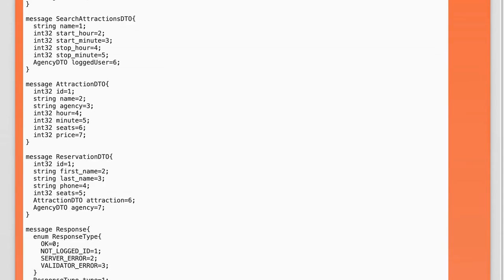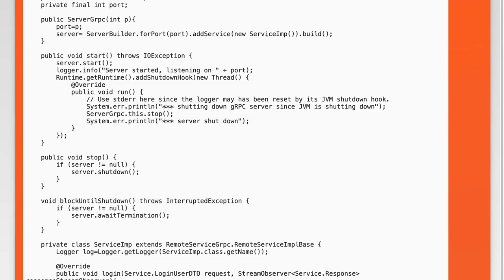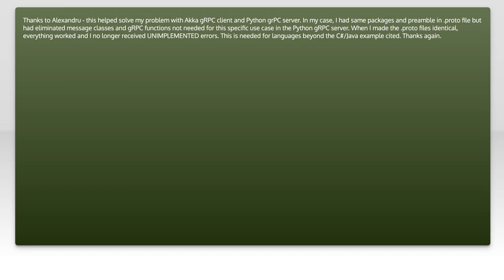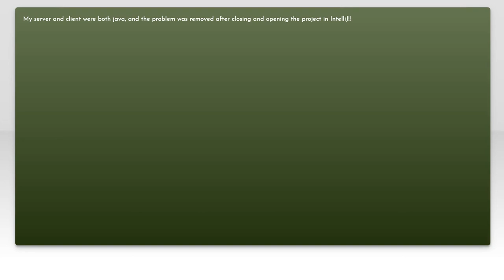Fixing Grpc.Core.RpcException: Unimplemented Error in C# Client & Java Server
In this video, we dive into a common issue faced by developers working with gRPC: the "Unimplemented" error when using a C# client with a Java server. We'll explore the underlying causes of this error, provide step-by-step solutions, and share best practices to ensure seamless communication between your client and server. Whether you're a seasoned developer or just starting with gRPC, this guide will help you troubleshoot and fix this frustrating problem effectively.

Today's Topic: Fixing Grpc.Core.RpcException: Unimplemented Error in C# Client & Java Server

Related to: fixinggrpc.core.rpcexception, unimplementederror, c client, javaserver, grpc, grpcerrorhandling, rpcexception, c grpcclient, javagrpcserver, troubleshootinggrpc, grpctutorial, grpcimplementation, grpccommunication, grpcerrorresolution, softwaredevelopment, programming, c programming, javaprogramming, remoteprocedurecall, apidevelopment, cross-platformcommunication